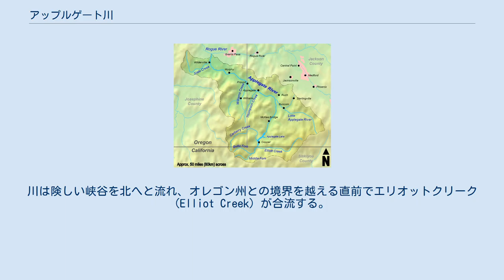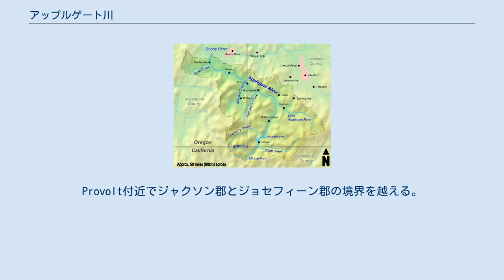アップルゲート川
アップルゲート川流域図 アップルゲート川 (アップルゲートがわ、Applegate River) は主にアメリカ合衆国のオレゴン州を流れる川。
ローグ川の支流。
長さ51マイル（82km）、流域面積はおよそ698平方マイル（1,810 km2）。
 カリフォルニア州北部シスキュー郡内のビュートフォークアップルゲート川 (Butte Fork Applegate River) とミドルフォークアップルゲート川 (Middle Fork Applegate River) の合流地点がアップルゲート川の始まりである。
川は険しい峡谷を北へと流れ、オレゴン州との境界を越える直前でエリオットクリーク (Elliot Creek) が合流する。
オレゴン州に入ると川はアップルゲートダムによりせき止められ、アップルゲート湖がつくられている。
ダムより下流は北向きで少し東より流れ、リトルアップルゲート川が合流。
Ruch付近でアップルゲート川は北西に流れをかえ、アップルゲート、Provoltを通過。
Provolt付近でジャクソン郡とジョセフィーン郡の境界を越える。
この区間で合流する支流にはトンプソンクリーク (Thompson Creek) とウィリアムズクリーク (Williams Creek) がある。
マーフィー (Murphy) を通過し、北向きに流れを変えてワイルダービル (Wilderville) を通り、グランツパスの西6マイル（9.7 km）でローグ川に合流する。
 アップルゲート川流域にはおよそ12000人が住んでおりいくつかの町があるがすべて未編入地域である。